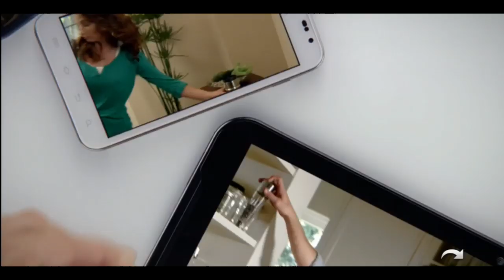2012 K-State vs OU Football-2nd Half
Kansas State vs. Oklahoma
Date: Sep 22, 2012 • Site: Norman, Okla.  • Stadium: Memorial Stadium  •  Attendance: 85276
Kickoff time: 6:50 pm  • End of Game: 10:07 pm • Total elapsed time: 3:17
Temperature: 88  • Wind: NE-12mph • Weather: Clear